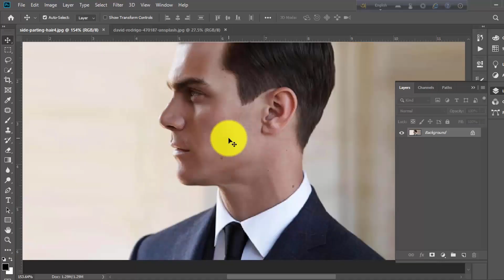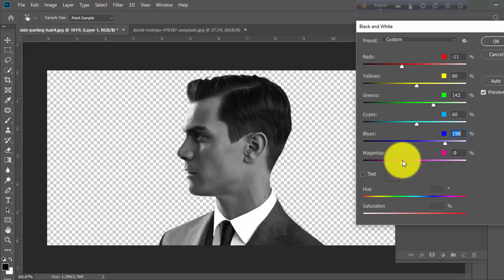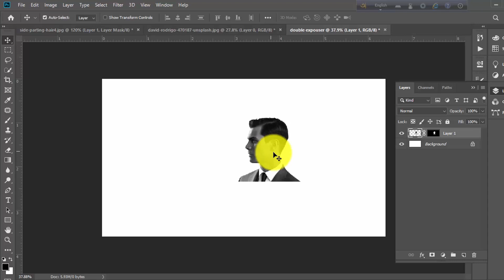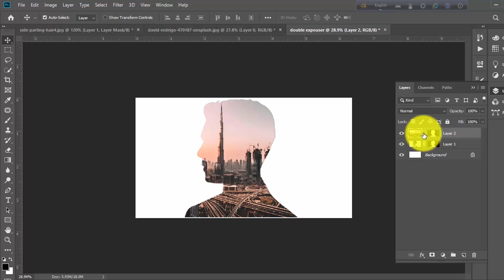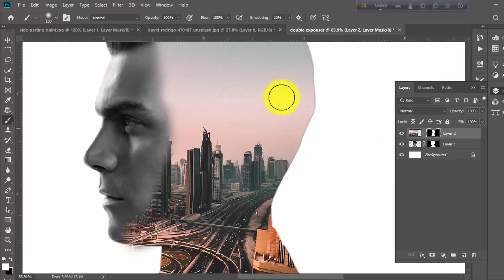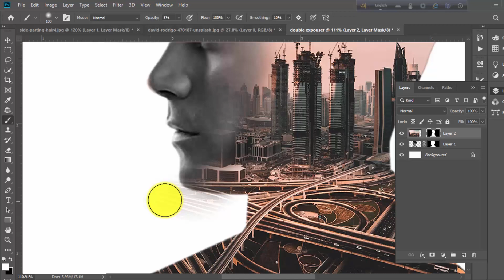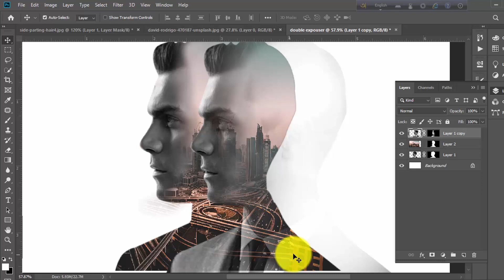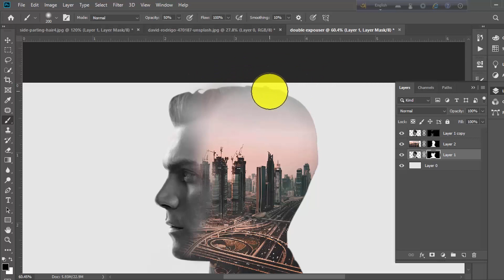Double Exposure Photoshop Tutorial | Photo Effects | Adobe Photoshop CC Tutorial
Hello Friends,
Hope you are doing well, its me Sayal Rubel again make a video for you. Its amazing  tutorial for you.

Photoshop cc Tutorial :
Photo Credit: